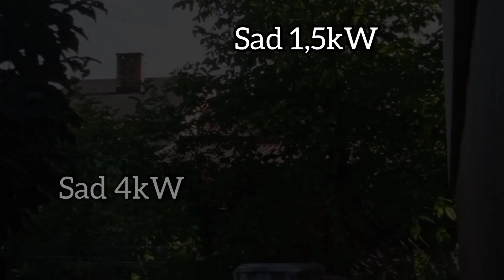Syreny Alarmowe 78 rocznica Powstania Warszawskiego 1.08.2022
0:00 Wstęp
0:03 Syrena Sad 1,5kW
0:23 Syrena Sad 4kW